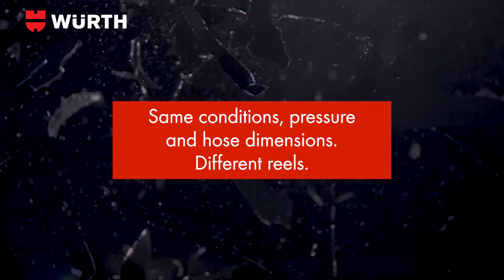MAKSIMAL SIKKERHED OG PERFORMANCE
MAKSIMAL SIKKERHED OG PERFORMANCE - Dét får du med slangeruller og sikkerhedskoblinger fra Würth.
Se et udvalg af vores produkter nedenfor, som kan hjælpe med at sikre din arbejdsplads.